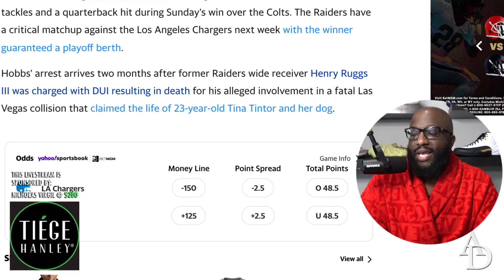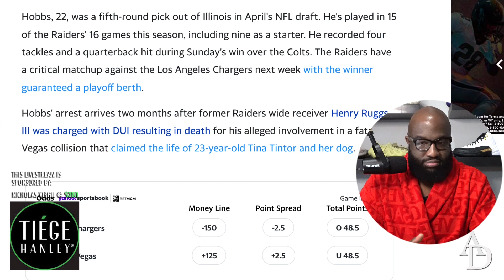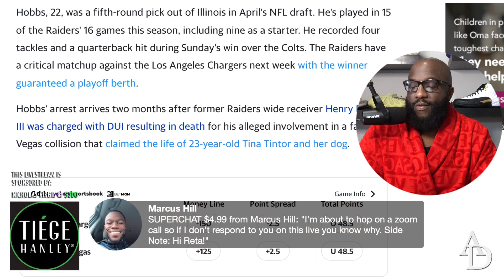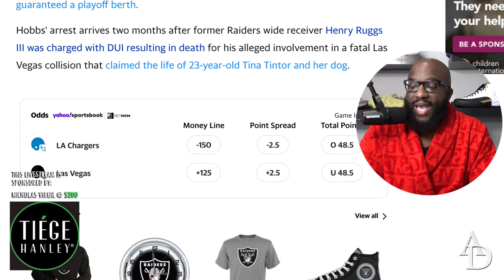NFL Rookie Nate Hobbs FUMBLES THE BAG... falls asleep on the Las Vegas strip after the game with DUI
Mail:
Anton Daniels